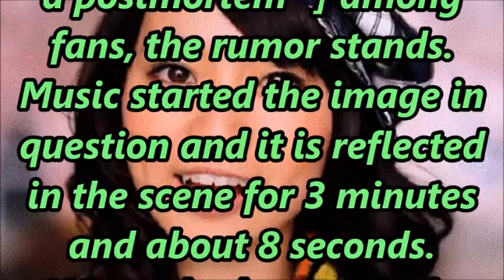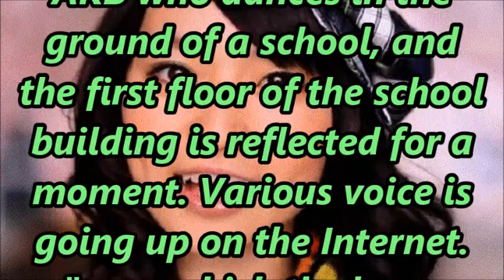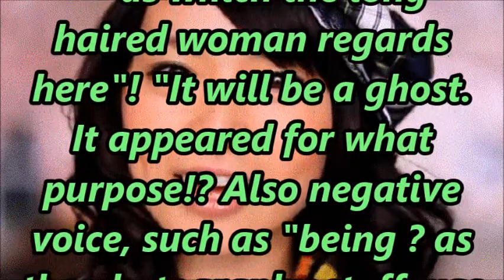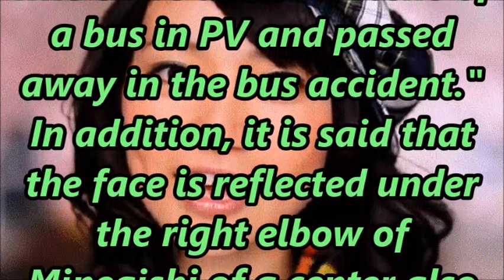～AKB48～ The strange of "10nen Sakura"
PV of a "ten-year cherry tree" is carried out a theme [ "the world of a postmortem" ] among fans.
The ghost is reflected to the PV.